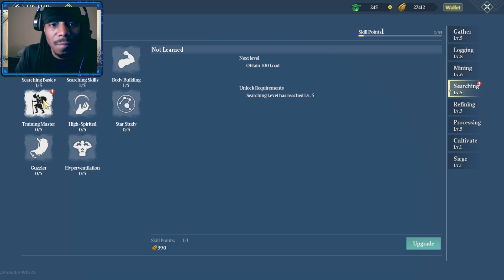[PS5] 01/13/22 Chimeraland this game is DECENT!